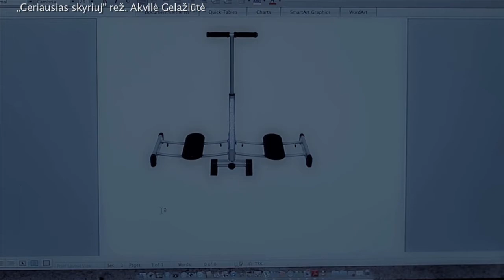Kino pavasaris: lietuvių premjeros 2013